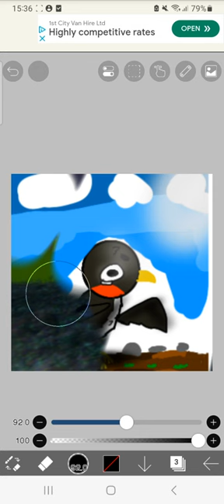feather family robin in my style#fyp